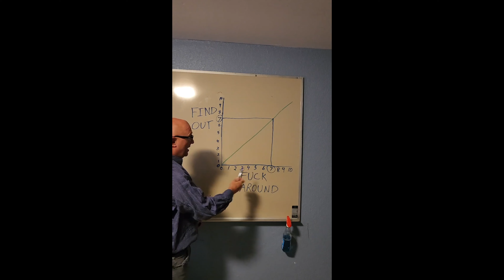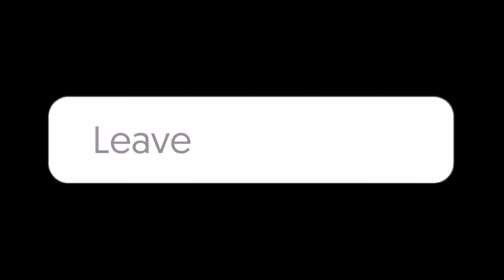I PUT 2 FREAKS ON A BLIND DATE 😍 !